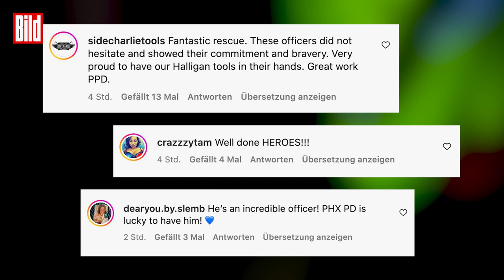Im Temporausch - Autofahrer rast in einen Swimmingpool! Und wird von der Polizei gerettet.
0:02 Ja, früher als junger Kerl hatte ich immer wieder mal AUS VERSEHEN zu viel Gas gegeben!...
(Quellen: Phoenix Police / BILD).